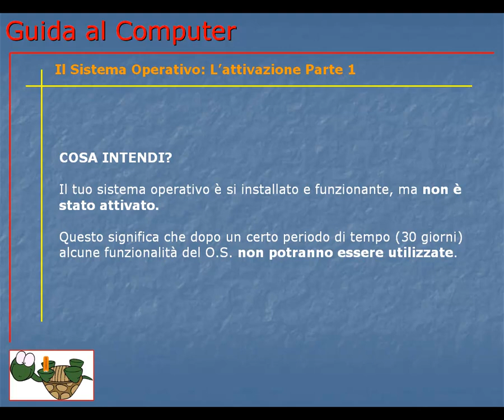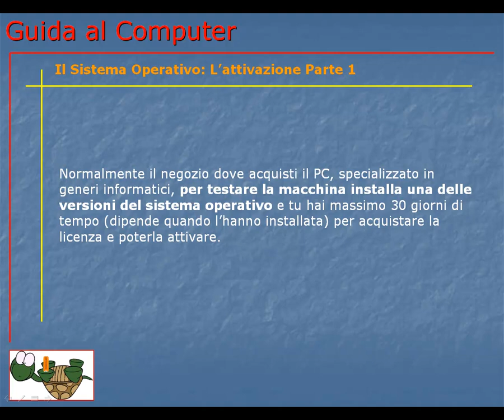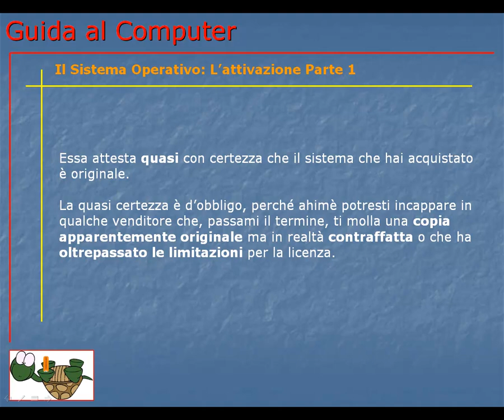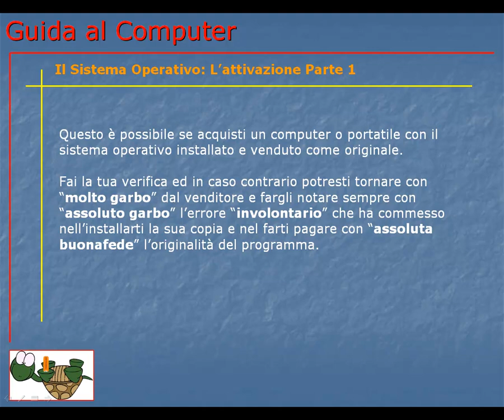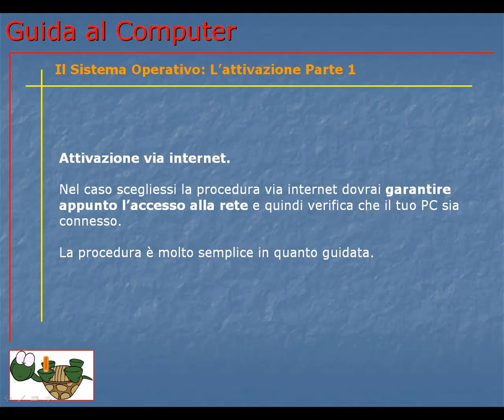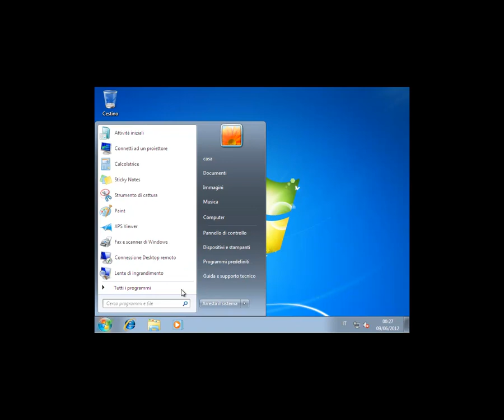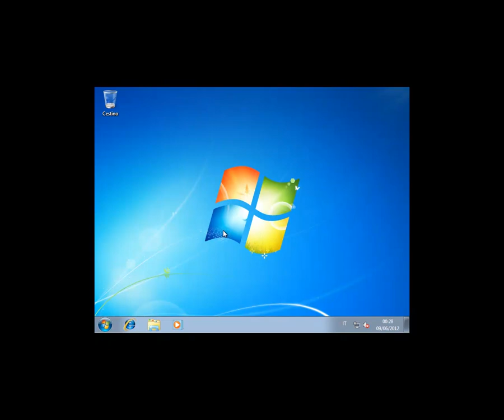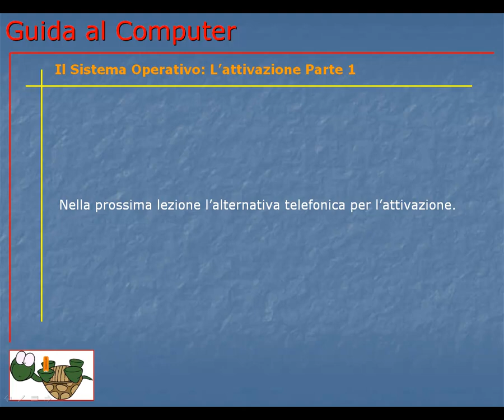Guida al Computer - Lezione 57 - Il Sistema Operativo: L'attivazione Parte 1.mp4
Scopri come attivare la tua copia originale di Windows.